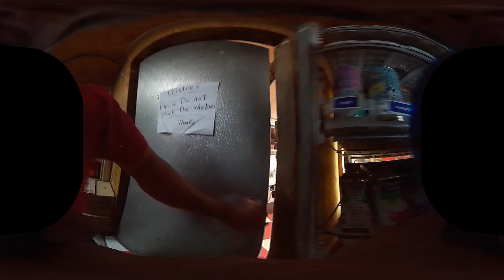Walk around the store (Unfold VR)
This is the processed video YouTube VR.  Pretty cool visual technology.  FYI, you can hold down the left mouse button and change the viewing angle.